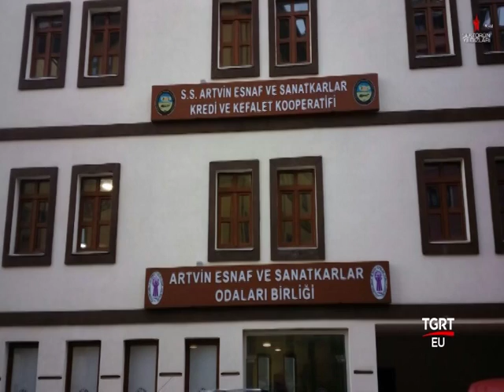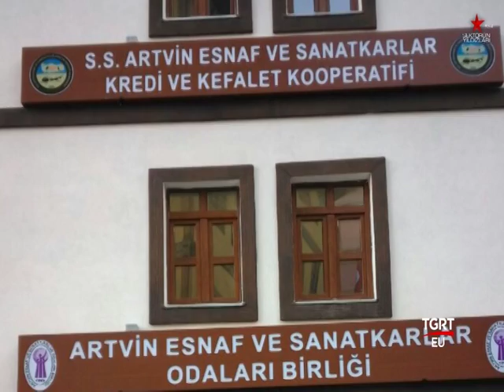Artvin Esnaf ve Sanatkarlar Odası